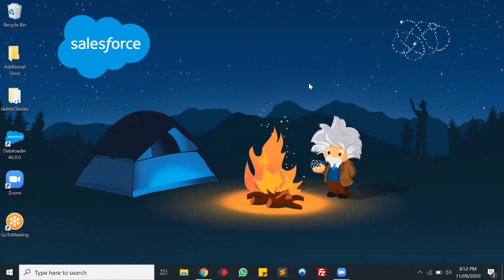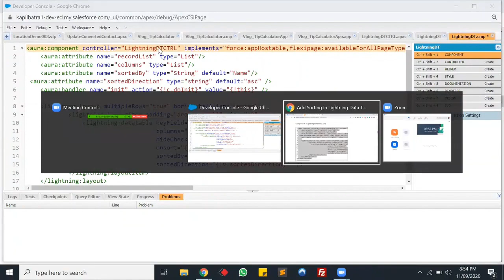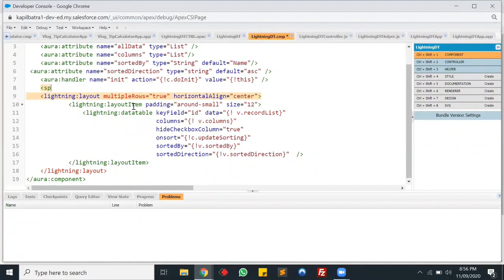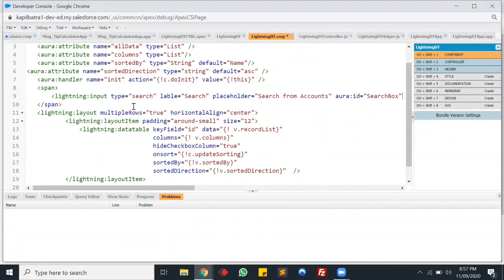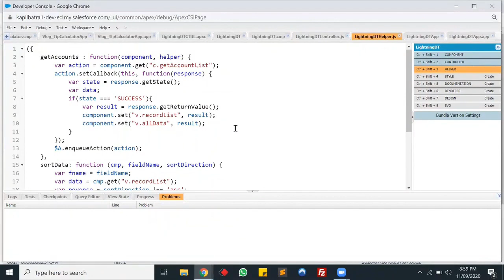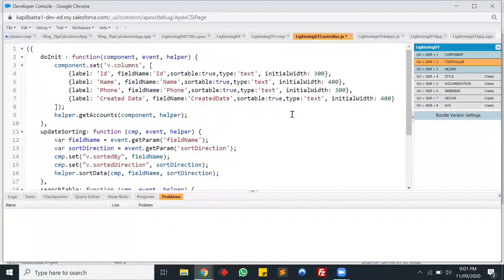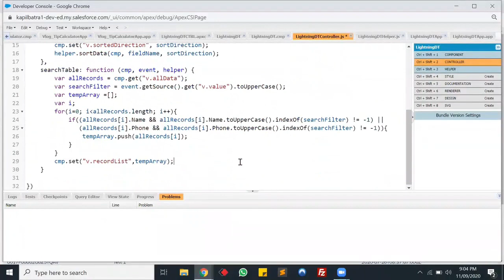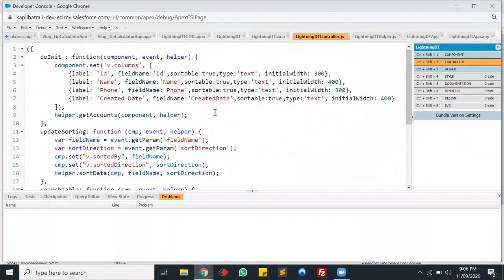Client Side Search in Lightning Component Salesforce | Lightning Data Table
In this video I will implement the Client Side Search functionality in Lightning Data Table in a Custom Lightning Component.
Client Side Search allows user to search the data from the page itself. You don't have to query records each time, because using client side search we can use the on page database.